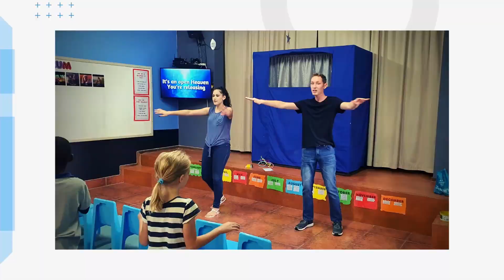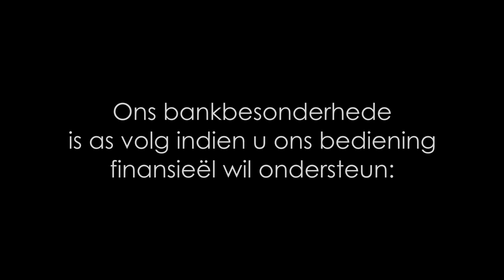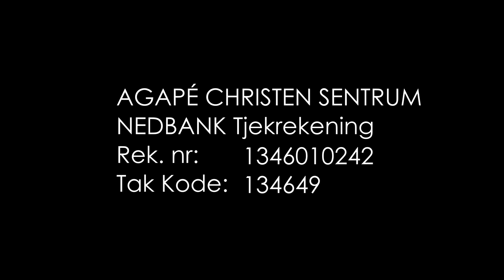Boodskap: Salig is die wat rein van hart is - 27 Junie [Afrikaans]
Banking Details:
Agapé Christian Centre
NEDBANK Cheque Account